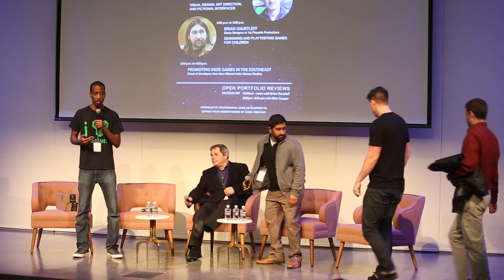Geekend 2018 – Promoting Indie Games in the Southeast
Since the indie game boom of 2008 that ushered in an age of passion, creativity and breaking boundaries with games like Jonathan Blow’s Braid and 2D Boy’s World of Goo, game development has become so accessible that it seems everyone is building a game.

With so many games being released every day, gaining recognition is very difficult, regardless of the quality of the game. Join Anthony Bagsby and Kunal Patel (Indienomicon), Thomas Brush (Atmos Games) and Jack Mamais (Impeller Studios) for a rundown of their successes in marketing their independent video games to the masses.

Moderated by Malcolm Howard (ProjectMQ).